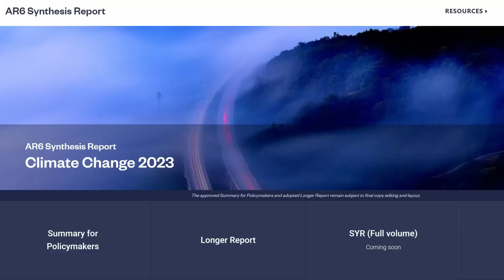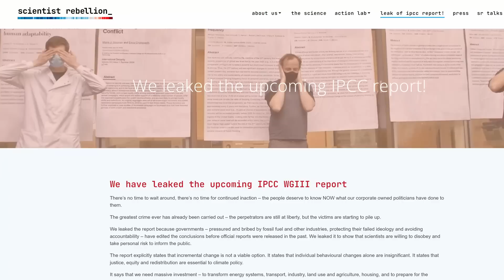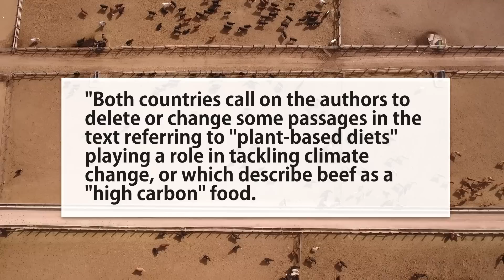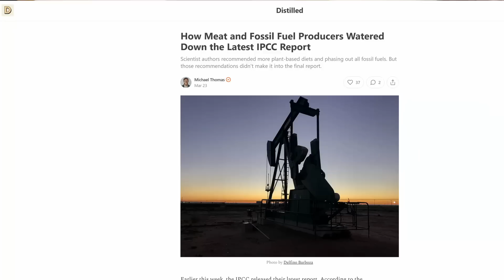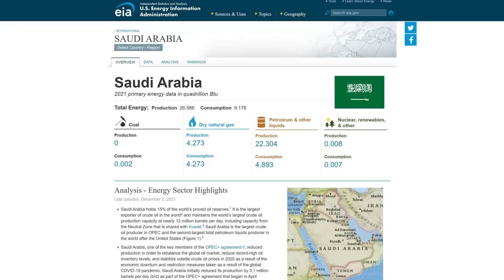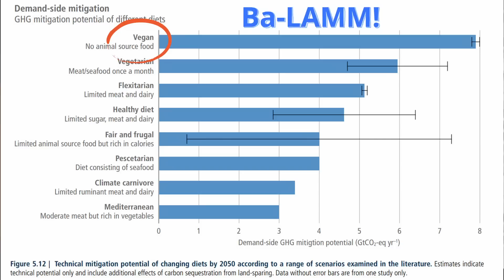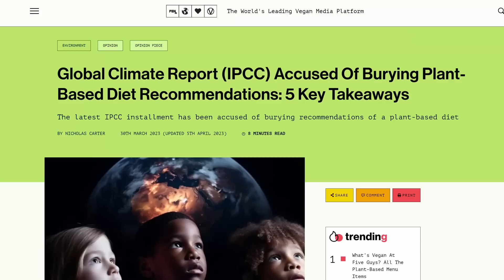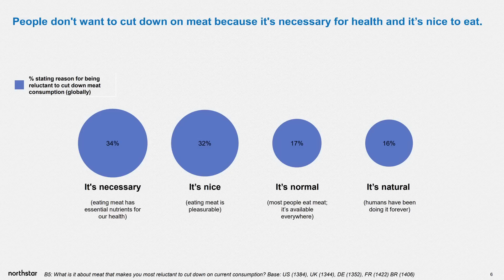Leaked: "World's Most Important Climate Report" Deletes Meat's Impact!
The Summary for Policymakers for the IPCC's massive report was recently released with major points about plant-based diets, beef's impact, and more removed. A huge slew of leaks gives a pretty clear trail showing why this happened.